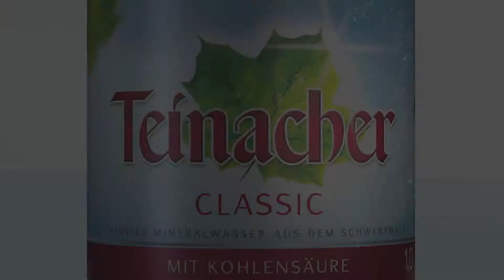Original Verheiratet (Kurzversion)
Schmeck den Süden TV zu Gast im Hotel Restaurant Hoepfner Burghof in Karlsruhe. Waldemar Fretz bereitet für Sie Original Verheiratet zu.